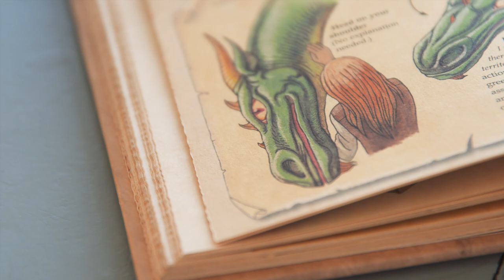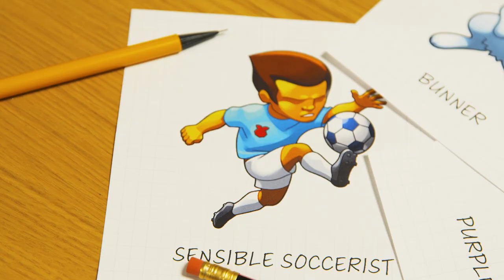Meet the artist behind Code the Classics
Looking for kid-friendly projects, educator-led seminars, and information about our non-profit work? Check out the Raspberry Pi Foundation YouTube channel

GET HELP WITH YOUR RASPBERRY PI